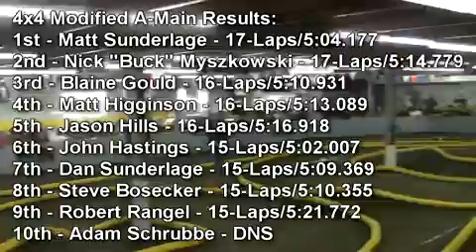Spektrum Electric Off Road Championships 2010 Mod 4x4 SCT A-Main - Milwaukee , USA